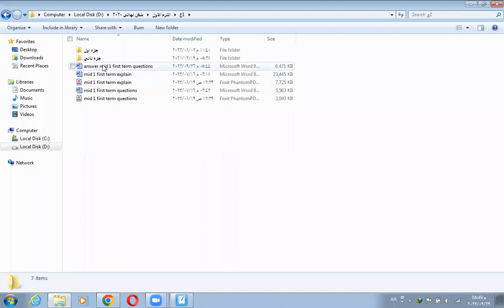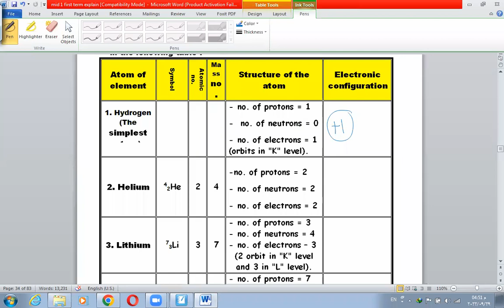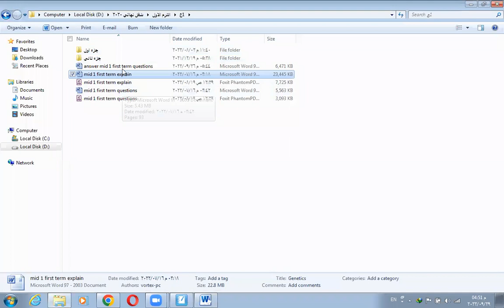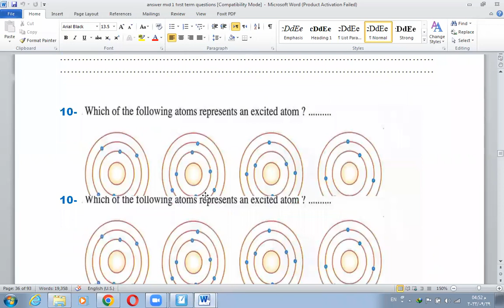11 Electron distribution configuration